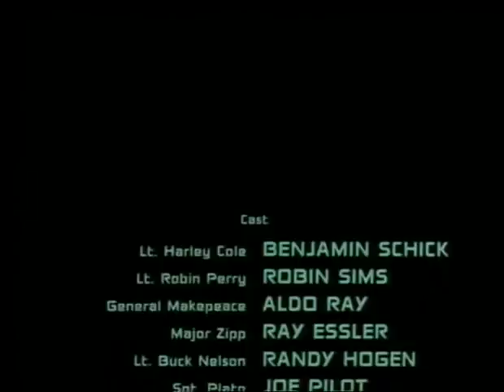Finale to Action International Pictures' THE SHOOTERS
Finale to the rare comedy from Peter Yuval.